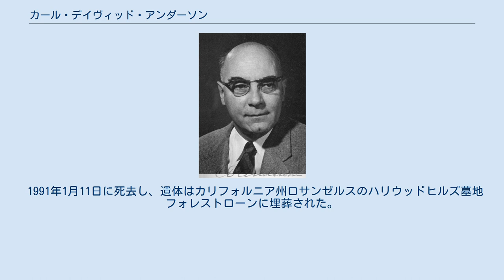カール・デイヴィッド・アンダーソン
カール・デイヴィッド・アンダーソン（Carl David Anderson、1905年9月3日-1991年1月11日）は、アメリカ合衆国の物理学者である。
1932年に陽電子を発見し、その功績により1936年にノーベル物理学賞を受賞した。
また、1936年にミュー粒子を発見した。
 アンダーソンは、スウェーデン移民の息子としてニューヨークで生まれた。
カリフォルニア工科大学で物理学と工学を学んだ（1927年にB.S.、1930年にPh.D.）。
 ロバート・ミリカンの指導のもとで宇宙線の研究を始めた。
その過程で、撮影した霧箱の写真に予想外の粒子の痕跡が写っているのを発見し、電子と同じ質量で逆の電荷を持つ粒子が作り出したものだと解釈した。
この発見は1932年に発表され、他の研究者によっても確認されたことで、陽電子の存在を予測したポール・ディラックの理論を裏付けるものとなった。
アンダーソンはまず宇宙線の中から陽電子を検出したが、その後、自然放射性核種ThC'' (208Tl)から発生するガンマ線を他の物質に照射することで陽電子と電子の対を生成させ、より決定的な証拠を得た。
この功績により、アンダーソンはヴィクトール・フランツ・ヘスと共同で1936年にノーベル物理学賞を受賞した。
その50年後、アンダーソンは、自分の発見はカリフォルニア工科大学の同級生である趙忠堯の研究に触発されたものであることを認めた。
趙の研究は、アンダーソンの研究を発展させる基礎となったが、当時、趙の名前はクレジットされていなかった。
 1936年、アンダーソンとその最初の指導学生であるセス・ネッダーマイヤーは、電子の207倍の質量を持ち、電子と同じ負の電荷とスピン1/2を持つ素粒子「ミュー粒子」を宇宙線の中から発見した。
これは当初、湯川秀樹が強い相互作用の理論で提唱した中間子が検出されたものだと考えられ、「ミュー中間子」と呼ばれていた。
しかし、それが中間子ではないことが明らかになると、理論物理学者のI・I・ラービが、この予想外の発見が素粒子物理学の論理的スキームにどのように適合するのか困惑し、「そんなもの、誰が注文したんだ?」と（同僚と中華料理店で食事中に）言ったという逸話がある。
ミュー粒子は、長い歴史の中で発見された素粒子の最初のもので、当初は、整然とした概念図に当てはめることができず、理論物理学者たちを困惑させた。
ウィリス・ラムは1955年のノーベル賞受賞講演で、「新しい素粒子の発見者は、かつてはノーベル賞で報われたが、現在ではそのような発見は1万ドルの罰金で罰せられるべきだ」という話を聞いたことがあると冗談を言っている。
西島和彦とマレー・ゲルマンらによる、素粒子の新しい規則性（中野・西島・ゲルマンの法則）などによる解明が必要となった。
 アンダーソンは、その学術・研究キャリアの全てをカリフォルニア工科大学で過ごした。
第二次世界大戦中は、カリフォルニア工科大学でロケットの研究を行っていた。
 1937年エリオット・クレッソン・メダル受賞。
1950年にアメリカ芸術科学アカデミーのフェローに選出された。
1975年、アカデミー・オブ・アチーブメントのゴールデンプレート賞を受賞した。
 1991年1月11日に死去し、遺体はカリフォルニア州ロサンゼルスのハリウッドヒルズ墓地フォレストローンに埋葬された。